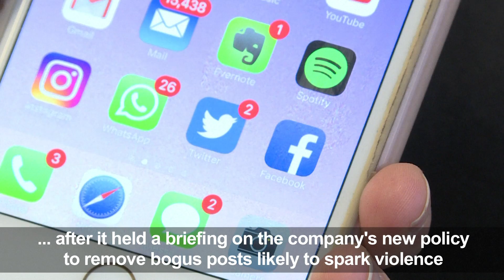Zuckerberg at center of Holocaust denial controversy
More videos on Rappler Follow Rappler for the latest news in the Philippines and across the globe. Facebook founder and CEO Mark Zuckerberg has found himself at the center of a fresh row after saying the social network should not prohibit posts which deny the Holocaust. Full story Follow Rappler for the latest news in the Philippines and around the world.